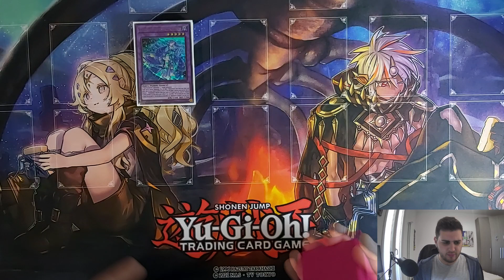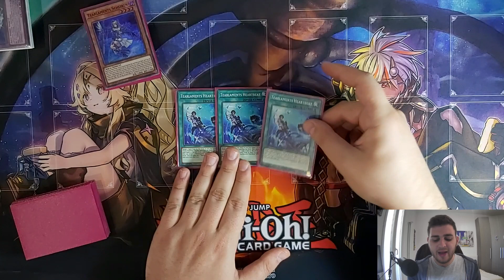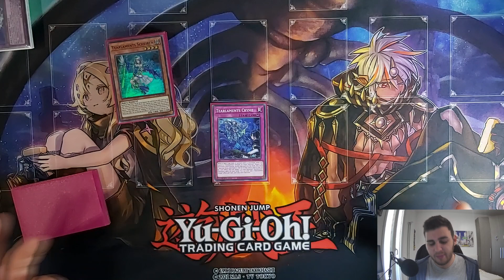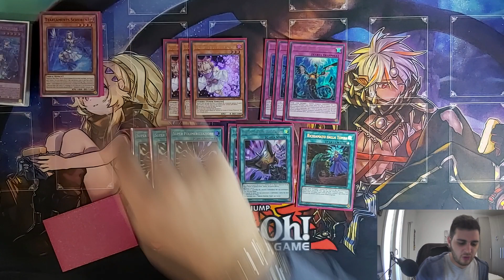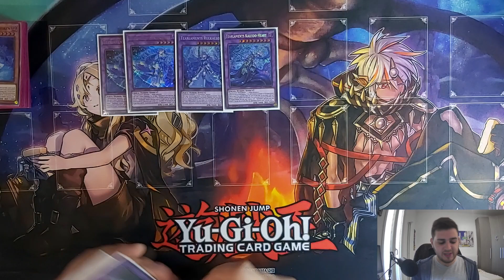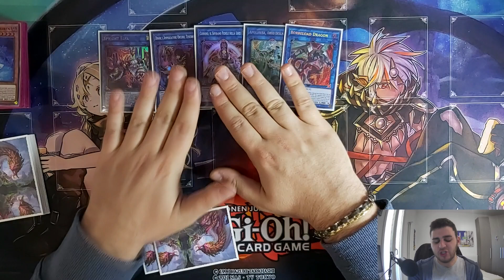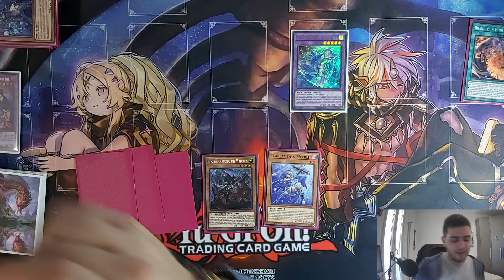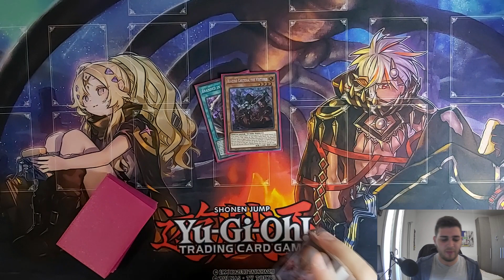La mia decklist di TEARLAMENTS aggiornata a post DABL di ottobre 2022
2022GT